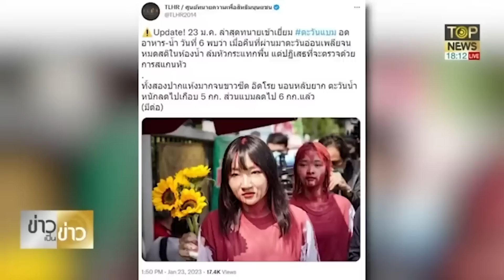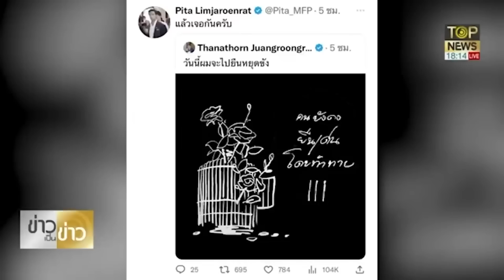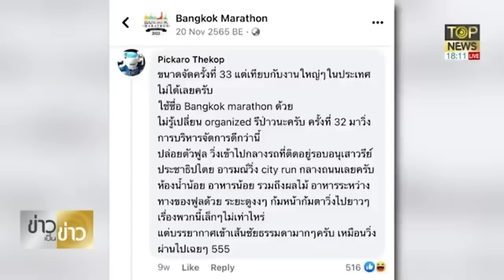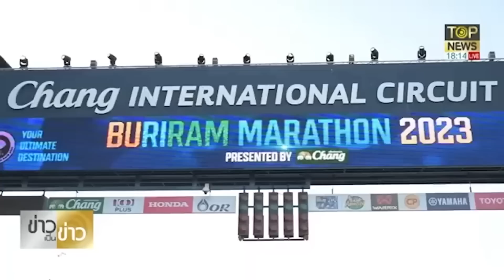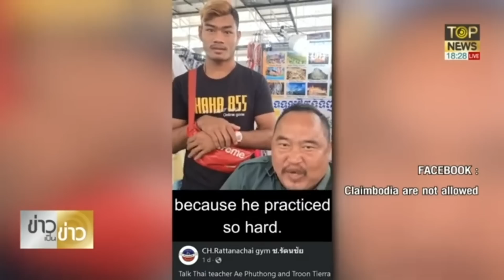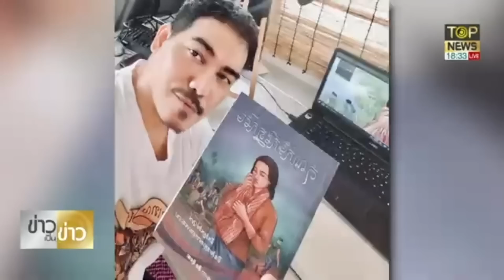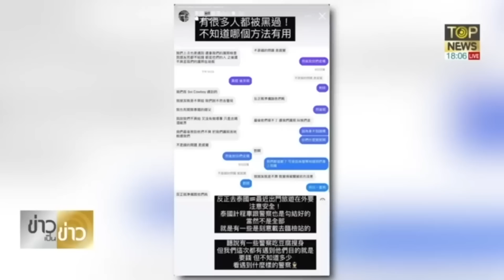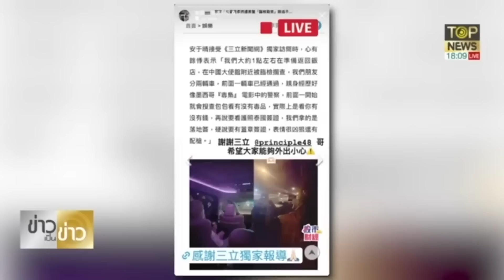ธนาธร-พิธาเหวอ 3นิ้วแป้กจุดไม่ติด งานวิ่งชัชชาติพัง | ข่าวเป็นข่าว | TOP NEWS